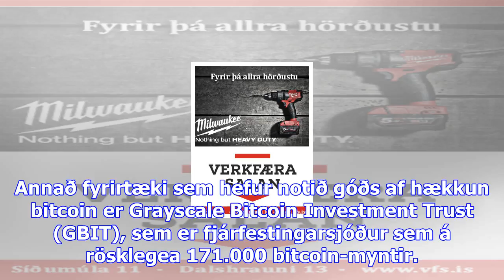Hækkun bitcoin smitar út frá sér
Samhliða ævintýralegri styrkingu rafmyntarinnar bitcoin hafa tengdir eignaflokkar líka hækkað töluve...